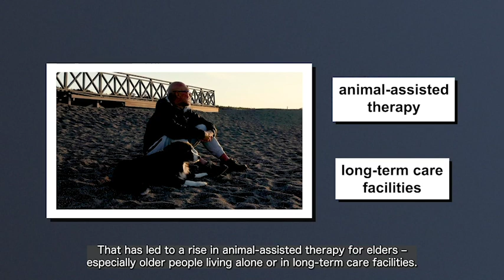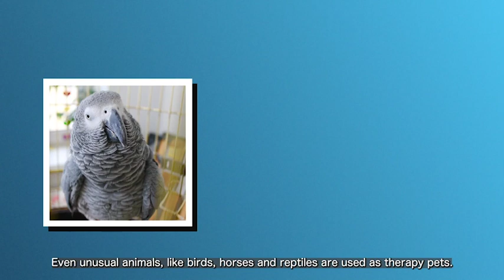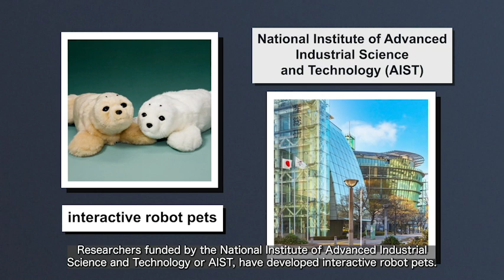介護用ロボット：ロボットの機能性とデザイン【英語版】 1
概要
様々なデータと変化する高齢者のニーズを分析し、介護用ロボットの必要性について論理的根拠を構築します。また、既存の介護用ロボットについて学び、そのインパクトを評価し、革新的なロボット設計を提案します。
実社会のニーズに対応し、エンドユーザー（シニア）の気持ちになって、社会的責任のある製品設計を検討し、製品設計やお年寄りの介護といった仕事についても学ぶことができます。全てのレッスンは日本語と英語の二言語で準備されており、この分野の最先端研究を日本語はもちろん、英語でも学ぶことができます。

協力：国立研究開発法人産業技術総合研究所（AIST）

学習目標
このプロジェクトで学ぶこと
・日本や他の国の人口の年齢分布のデータを調査し、高齢化が抱える課題について考える。
・自分の居住地域のコミュニティが抱える高齢化の課題を考えるために、データの収集方法を考察する。
・新しいテクノロジーを評価し、高齢者をサポートする使い方を考える。
・ロボットの美しいデザインと、人間の不安や理解力、気分を関連付けて、美しいデザインの重要性を説明する。
・ケア機能にとってロボットの美しさが重要かどうかを考えて検討する。
・未来の介護用ロボットを設計し、そのロボットのデザインと機能を決めた理由について説明する。

テーマに基づく「問い」からはじまるレッスン
全てのレッスンには「大きな問い」が用意されており、生徒の興味関心を刺激し、自発的に探究を深めていける工夫がされています。
レッスン1：日本の高齢化社会にはどのような課題があるか。
レッスン2：高齢化社会が抱えるニーズに対して、ロボットはどのように応えることができるか。
人間による介護・ケアに対して、ロボットでは代わりになれない点があるだろうか。
レッスン3：人と交流できるロボットペットは、高齢化社会が抱えるニーズに対してどのように応えることができるか。
レッスン4：介護用ロボットはどの程度まで人間に似せるべきか。
レッスン5：未来の介護用ロボットは、どのような外見であるべきか。